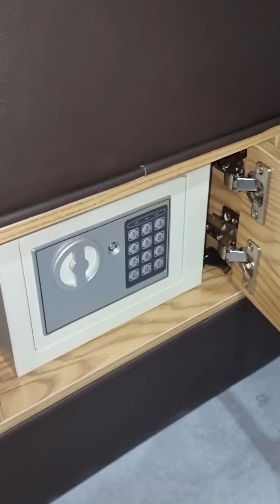All-in-One Bed: The Ultimate Sleep Solution | Transform Your Bedroom Today!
Welcome to FR Homes ! In this video, we explore the incredible world of the All-in-One Bed - the perfect blend of style, functionality, and comfort for your bedroom. 🛌✨.
🔍 Key Features of All-in-One Bed:
Space-saving design
Integrated storage solutions
Adjustable mattress options
Stylish and modern aesthetics
Easy assembly and maintenance
This bed is available in Pakistan.